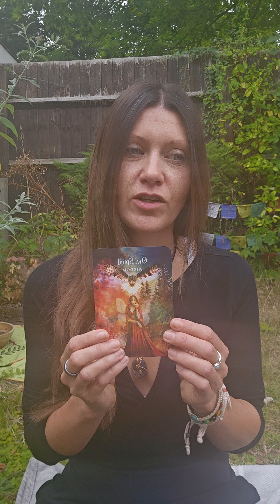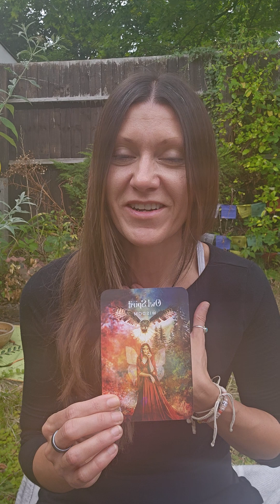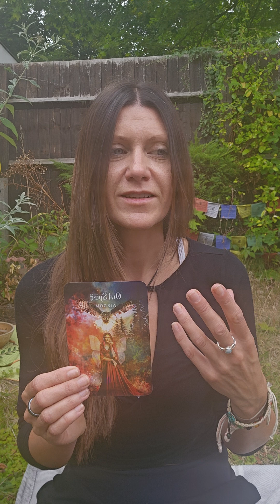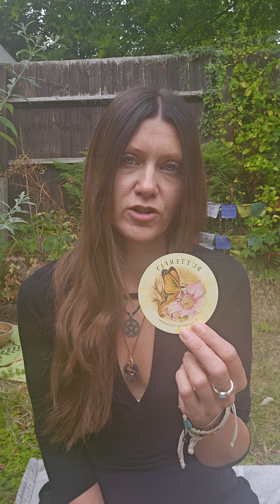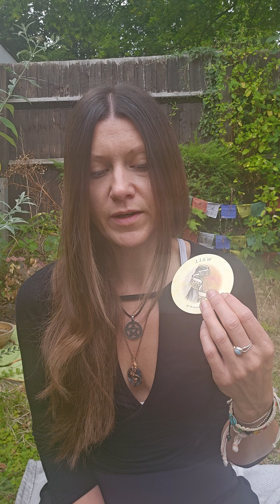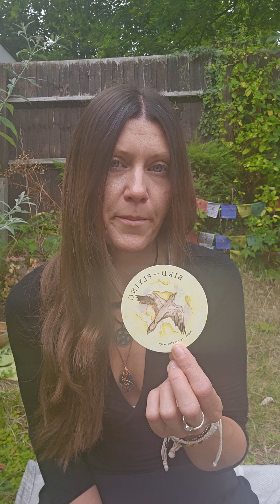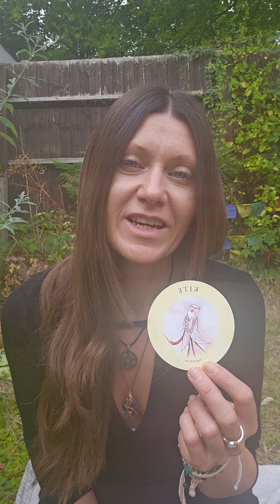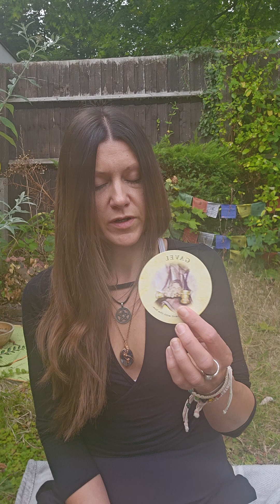Look after yourself today...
One or Two question quick readings also available!